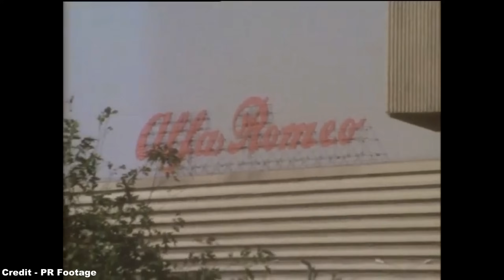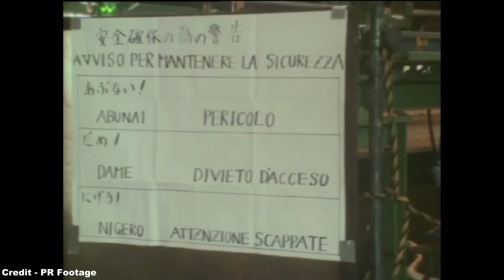Getting it Mixed Up - Alfa Romeo Arna (Reworked)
This is a reworked and reuploaded version of the original video.

Buongiorno! :D

Perhaps this car's biggest claim to fame is when Jeremy Clarkson blew one up with a grenade, but behind this somewhat obscure car is a very complicated story, where in a joint-venture between Nissan and Alfa Romeo, which should have married Japanese mechanical wizardry with Italian style flare, instead got its priorities the wrong way round, culminating in a very odd and very unreliable machine.

References:
- AROnline (and their respective sources)